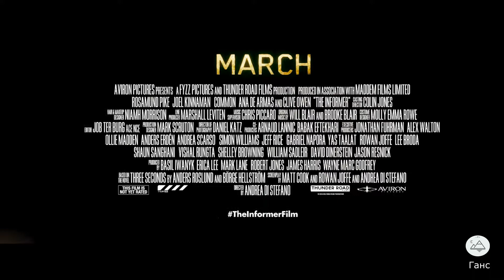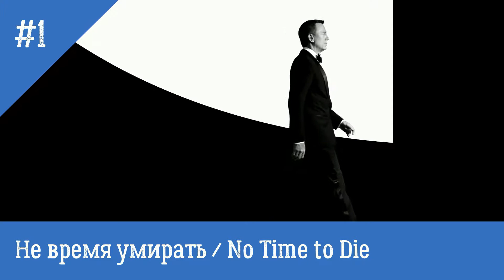Топ 9 фильмов 2020 года, которые стоит посетить в кино/ официальный трейлер (Official trailer) 2020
Top 9 movie (2020)

1.The Informer
2. Birds of Prey
3. The King's Man
4. Sonic the Hedgehog
5. Mulan
6. No Time to Die
7. Black Widow
8. Artemis Fowl
9. Top Gun: Maverick